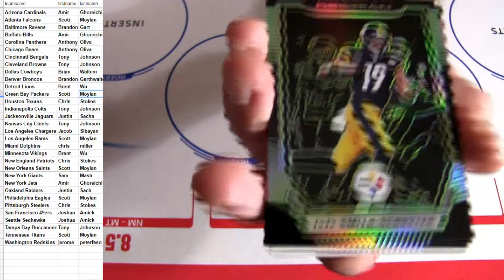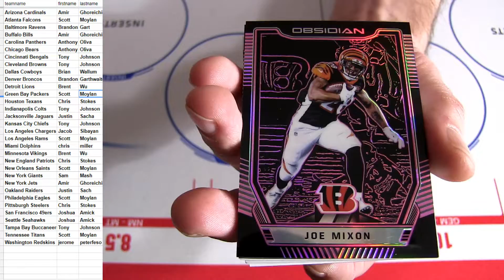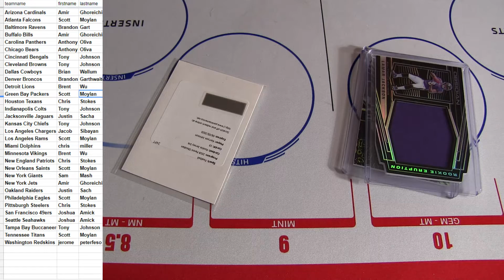18 Obsidian FB #11